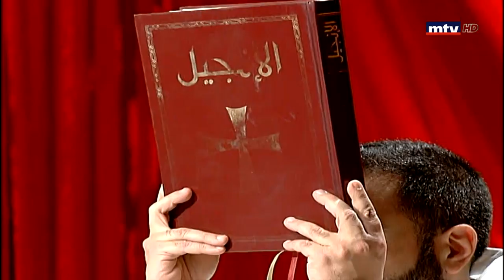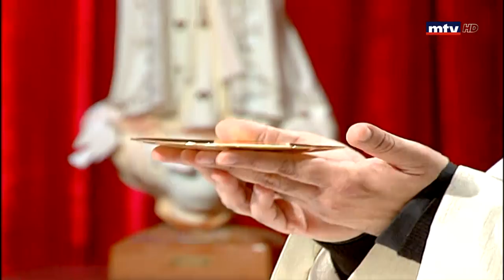قدس معنا - 23/03/2020